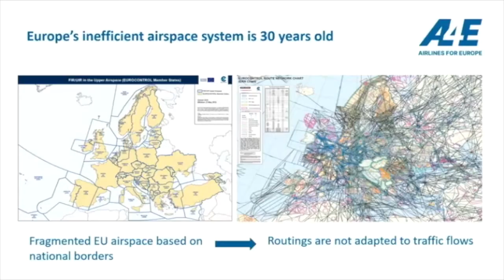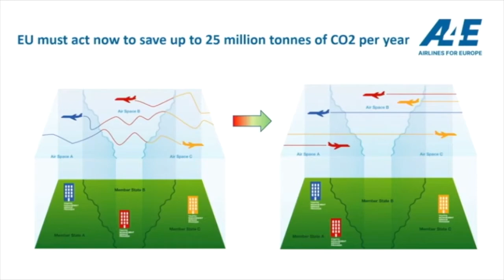Willie Walsh CO2 emissions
Airlines4Europe Conference, Brussels, March 3 2020